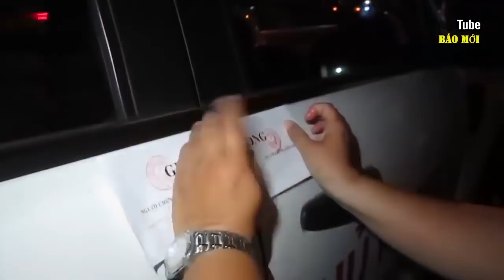Ông Đoàn Ngọc Hải ra sao sau khi xin rút đơn xin từ chức Phó chủ tịch quận 1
Ông Đoàn Ngọc Hải ra sao sau khi xin rút đơn xin từ chức Phó chủ tịch quận 1. Tại cuộc họp báo về tình hình kinh tế xã hội 6 tháng đầu năm tổ chức trưa 3-7, ông Võ Văn Hoan - chánh văn phòng UBND TP.HCM - cho biết việc phó chủ tịch UBND quận 1 Đoàn Ngọc Hải xin rút đơn từ chức đang được Ban thường vụ Thành ủy TP.HCM xem xét, giải quyết.
Theo ông Hoan, sau khi nhận được đơn từ chức của ông Đoàn Ngọc Hải, UBND Thành phố đã cử người gặp, động viên nhiều nhưng ông Hải vẫn kiên quyết từ chức.